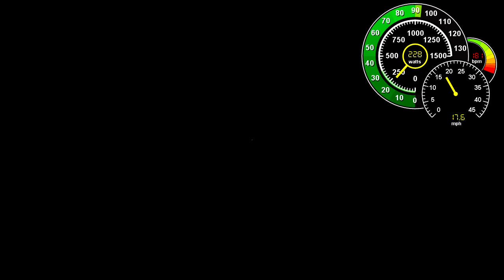Stone Wheelers Gnosall Chain Gang 2014 incl Telemetry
Stone Wheelers Gnosall Chain Gang on the Gnosall route, good solid group of riders, nice and steady until the last 10 minutes or so...

Camera courtesy of Swinnerton Cycles.